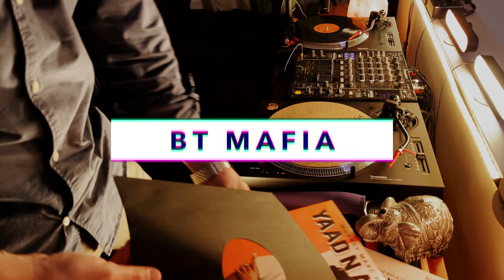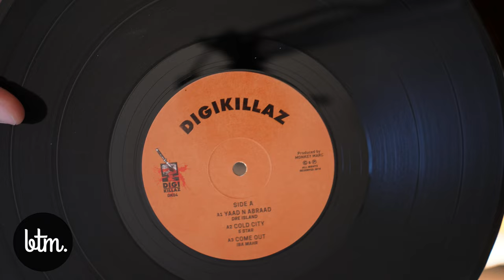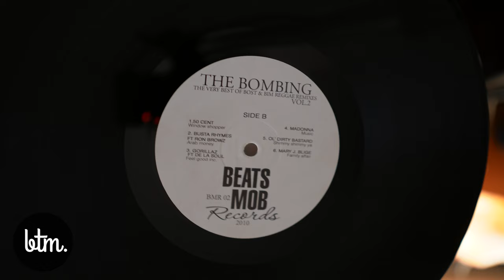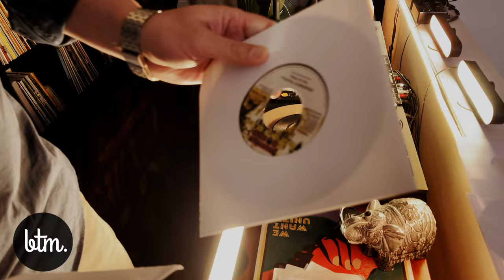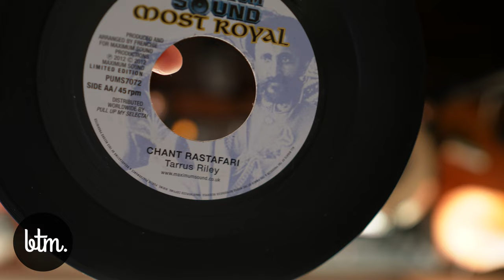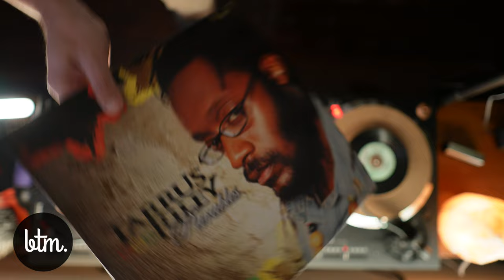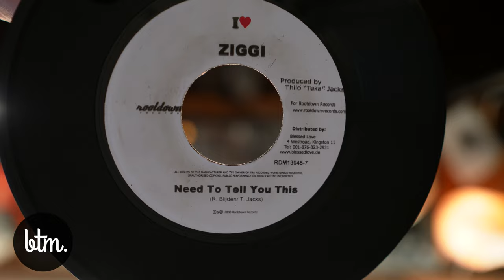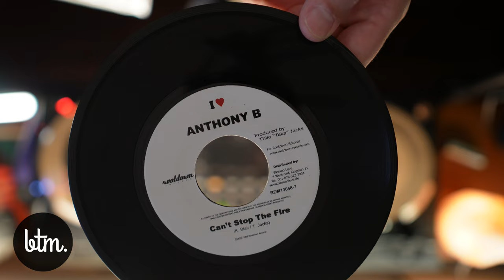Reggae Mix / Younger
April 28, 2022 Mix

Bedtime Mafia, AKA Dj Mafia or BTM (born November 18, 1983), is a Portuguese music enthusiast and record collector from Leça da Palmeira that also performs as a disk jockey. Recently more focused on selections of reggae music, he has played several genres in the past, ranging from rock to hip-hop, jazz, and drum & bass.

The interest in music began at an early age, and with it, the record collection also started. In his teens, he studied music production as well as djing. This interest grew as he was invited to join a Portuguese hip-hop band, “Brigada” from Famalicão. Joining the band increased his stake in hip-hop, turntablism, and scratching. It also led to the first live shows with the band and the first DJ sets after the band performed, mostly in small venues in the north of Portugal.
After the band split up, the DJ venues kept the same spirit of experimentation and humbleness. Never so worried about perfection in technical details but always focusing on mixing the new to the old, different genres and styles and having fun in the end.

Posting reggae sets on YouTube is yet another experience and his first one with YouTube. It started just as a joke after watching channels like “Tropicante” or “My Analog Journal” and thinking, “I can do that… let me give it a try!”. The main inspiration (musically speaking) comes from sound systems like Supersonic or Pow Pow Movement and DJs like Dj Derek or David Rodigan.